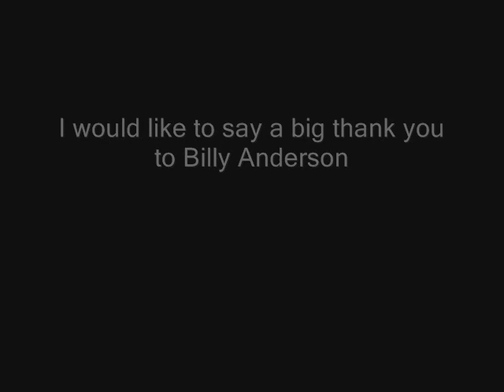If I Die Tonight by Mike McGinty - Performed by Lori Hall & Billy Anderson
This song holds a special place in my heart as I'm sure it will for you. Everyone has lost someone who they dearly love. We will always remember them and someday we will be together as one.

Written by Mike McGinty
Vocals by Lori Hall
Piano by Billy Anderson
Produced by Billy Anderson Nashville TN

All songs are PRS registered and copyright protected © music and lyrics by Mike McGinty 2012